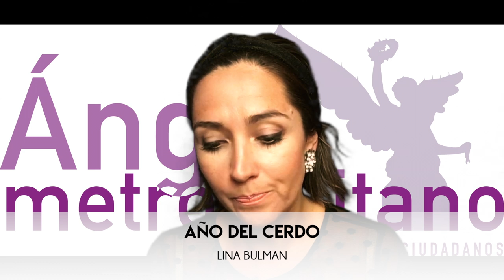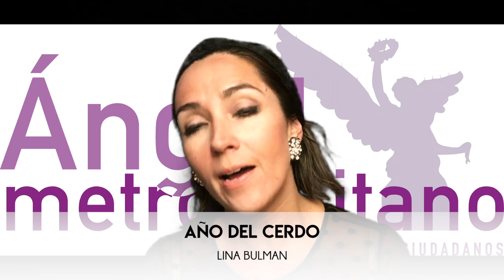AÑO DEL CERDO